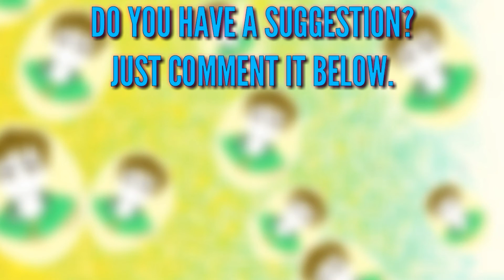DRAWING SUSUKE UCHIHA FROM NARUTO TIMELAPSE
Ey!Yo!Artypips in this video  I am going to show you the process drawing of Uchiha Susuke from Naruto(Not Pro)

Inspiration/Reference is not mine

Music In This Video (Not Mine)

Video Link:  Ey!Yo!Artypips in this video  I am going to show you the process of drawing Cherry (I'm not professional guys)

Materials:

▶️Pencil
▶️Rug
▶️Poster paint
▶️Brush

Hi! I'm Lloyd Rio I am 15 yrs. Old filipino youtuber🇵🇭🇵🇭 I make Youtube vlogs(Sometimes),Art and crafts vlog🎭🎨,challenges(sometimes) unboxing and reviewing products✂️📦 and pranks😏...Speaking english when it needs for the vlog. And Taglish hahahahah

My Gears:

🔹26cm Ringlight(you can watch my review and get the link)👇

🔹3.5mm Lapel Mic(you can watch mt review and get the link)👇

🔹Vivo Y53

Editors:
🔹Kinemaster
🔹Picsart

Materials:

▶️Pencil
▶️Rug
▶️Poster paint
▶️Brush

🔹Vivo Y53

Editors:
🔹Kinemaster
🔹Picsart